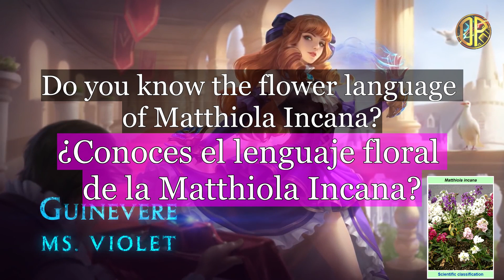¿QUÉ NOS DICE GUINEVERE? TRADUCIENDO SUS FRASES #38! FRASES GUINEVERE!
Chicos, hoy os traigo todas las frases traducidas de la hermana de Lancelot. Guinevere y sus frases ya están aquí!

▶️En este vídeo:
mobile legends, mobile legends dakenplays, mobile legends en español, dakenplays en español, mobile legends gameplay español, mobile legends noticias español, mobile legends noticias,